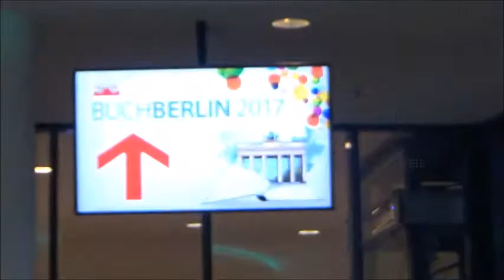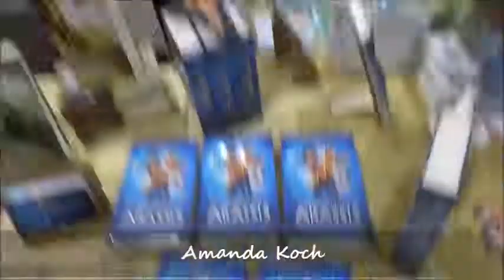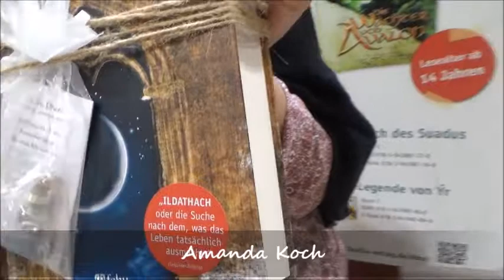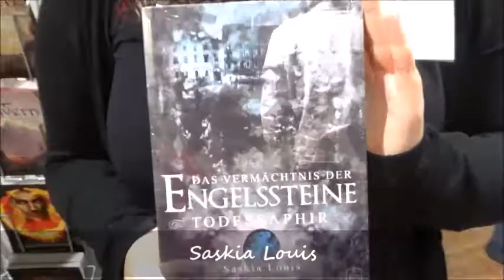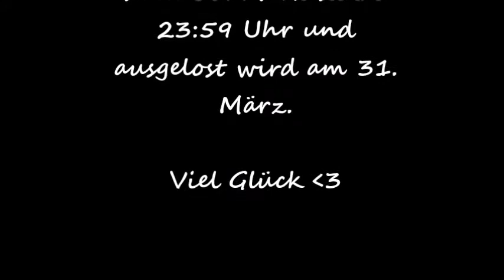BUCHBERLIN17 // Interview TEIL 9 mit Gewinnspiel //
Guten Abend ihr Lieben und 💖lich willkommen zum 9. und letzten Teil der Interviewreihe von der BuchBerlin - die Berliner Buchmesse.

📌 ÄNDERUNG BEI WISSENSWERTES WEITER UNTEN, BITTE LESEN!! 📌

Diesmal trefft ihr mit mir:

Die großartige Autorin Ela Feyh die bezaubernde Autorin Amanda Koch und meine Freundin und geliebte Autorin Saskia Louis

Wie ihr im Videotitel schon seht, ist diese Interviewrunde mit einem Gewinnspiel verknüpft. Deshalb, schaut es euch an - es lohnt sich wirklich.
Und vergesst nicht die Frage zu beantworten! Und was ist mit den Fragen von Teil 1 bis 8? Habt ihr die schon?

Wer sich nicht nur 9, sondern gleich 18 Lose im Topf sichern möchte, beantwortet die Frage einfach ein zweites Mal bei Facebook

Teilnahmebedingungen:
- 18. Lebensjahr vollendet
- Wohnsitz in Deutschland

Wissenswertes:
- Ende des Gewinnspiels ist der 18. März 2018 - 📌 VERLÄNGERT 30. März 2018 📌
- alle Fragen dürfen bis zum Gewinnspielende beantwortet werden
- Versand übernehme ich, aber keine Haftung für das Paket
- Facebook und Youtube haben nichts mit dem Gewinnspiel zu tun

Die Gewinne:
- "Geheimnis der Götter - Funke des Erwachens" von Saskia Louis
- "Bluthund" von Julia Lalena Stöcken (signiert)
- "In diesem Moment" von Marie Weißdorn
- "Die Schicksalsseherin" von Sarah Neumann
- "Covin - Soulkeeper" von Carmen Gerstenberger
- "Die Mondprinzessin" von Ava Reed
- "Wo der Regenbogen anfängt ..." von Julia Bohndorf (signiert)
- "Geheimnisvolle fremde Seele" Anthologie (signiert von Julia Lalena Stöcken)
- "Sommerblues" von Sabine Fischer
-"Rosen und Knochen - Die Hexenwaldchroniken" von Christian Handel (signiert)
- "Baseball-Love - Liebe auf den ersten Schlag" von Saskia Louis
-"Rotkäppchen und der Hipster-Wolf" von Nina Mackay (signiert)
- "The U-Files: Die Einhorn Akten" Anthologie (signiert von Lillith Korn, Laurence Horn und Sandra Florean)
- "Verflixte Flüche - Voll verschlafen" von Julia Bohndorf (signiert)
- "Chroniken von Chaos und Ordnung. Band 1: Thorn Gandir" von J.H. Praßl

Sponsoren dieser Taschenbücher sind einige Autoren selbst, aber auch der Talawah Verlag, Drachenmond Verlag, Eisermann Verlag und der Acabus Verlag. Vielen Dank dafür 💝

Goodies sind von den oben aufgeführten Verlagen ebenfalls in den Boxen, außerdem sponsorten: Greenlight Press, Sternensand Verlag, Feder&Schwert – Wir veredeln die Wirklichkeit!, DichtFest und Art Skript Phantastik Verlag ... Postkarten, Leseproben, Aufkleber, Lesezeichen, Buttons, Stifte, sowie einen Radiergummi, einen Kalender und einen Energydrink. Vielen Dank dafür 💖